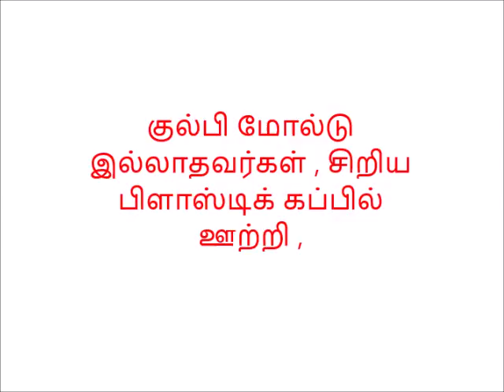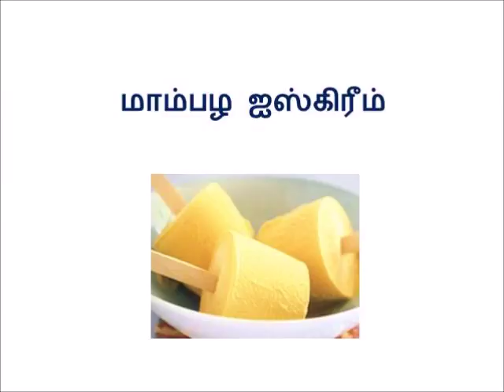சுவையான மாம்பழ ஐஸ்கிரீம் Easy homemade Mango Icecream in Tamil